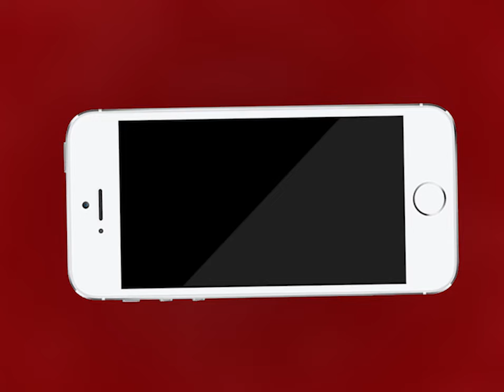AJMER NEWS | आज बात राजस्थान में पर्यावरण संरक्षण की | MTTV INDIA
आज बात राजस्थान में पर्यावरण संरक्षण की
रविवार को जलवायु परिवर्तन पर अध्ययन कर रहे देश के आठ राज्यों के कृषि वैज्ञानिक जयपुर पहुंचे
ग्रीन हाउस गैसों के बढ़ते उत्सर्जन से पर्यावरण को भारी नुकसान पहुंच रहा है
राजस्थान में जलवायु परिवर्तन और हरित राजस्थान पर काम कर रहे  लोगो को किया सम्मानित
अपना संस्थान अमृता देवी पर्यावरण नागरिक संस्थान राजस्थान एवं बियानी ग्रुप ऑफ़ कॉलेजेस सम्मान समारोह का हुआ आयोजन
कार्यक्रम में केंद्रीय जल शक्ति मंत्री गजेंद्र सिंह शेखावत ने अजमेर के 13 व्यक्तियों का किया सम्मानित